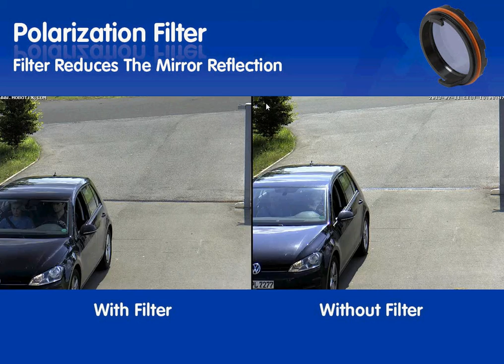Mobotix Polarisation Filter demonstration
Using a polarisation filter with Mobotix IP cameras (non-hemispheric) can dramatically reduce glare and reflections in your security video, meaning that subjects are more likely to be visible and identifiable through windows, windscreens and other glass barriers.